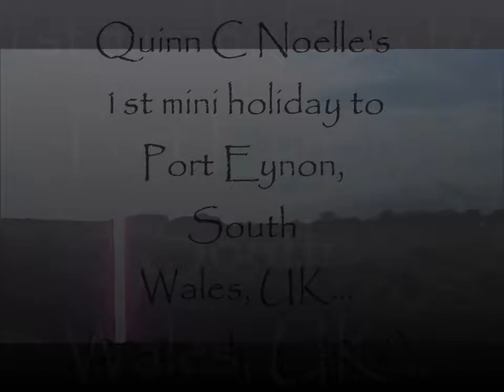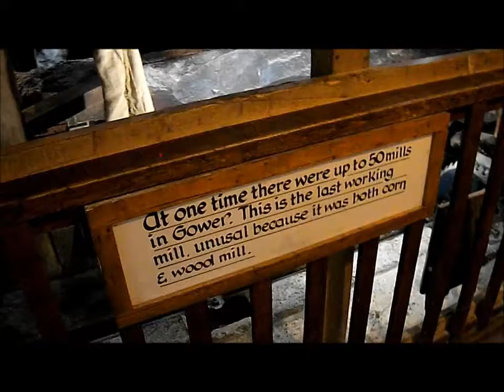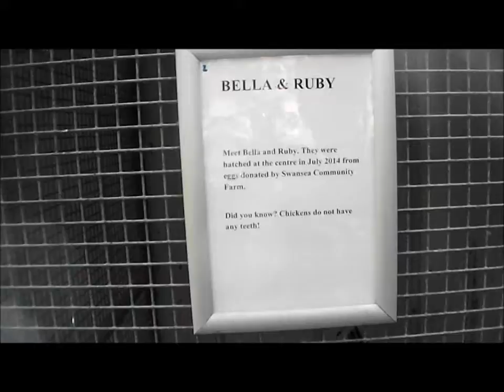Baby Quinn C Noelle's 1st Holiday - Port Eynon (20-24 June2016)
! READ ME !
Follow me Instagram @MommaElJ
We took a mini trip to Port eEynon, South Wales, UK while kurt was working away. Our kitchen was being refurbished.
Its was lovely and sunny. I would LOVE to go again.
I hope you all enjoy the vlog, I tried to capture a bit of our holiday without being glued to the camera!
We took plenty of walks and explored an area of Wales we've not been to before!
PEACE, LOVE, FASHION xo